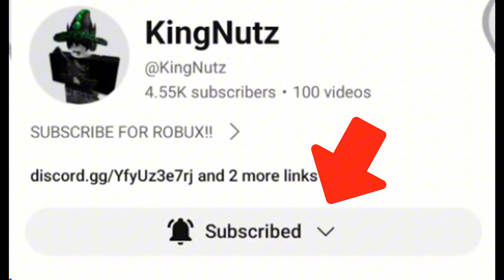Tiktok Roblox Music Codes/IDs (June 2024) *WORKING/TESTED*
| Roblox Tiktok Codes June 2024 |

(Time Stamps)
0:00 ➔Intro

Every Day We Bring You A New Video Related To Roblox.We Make Roblox Music Code/Song Ids ( All Tested,Legit & 100% Working) Of All Popular Songs For You.